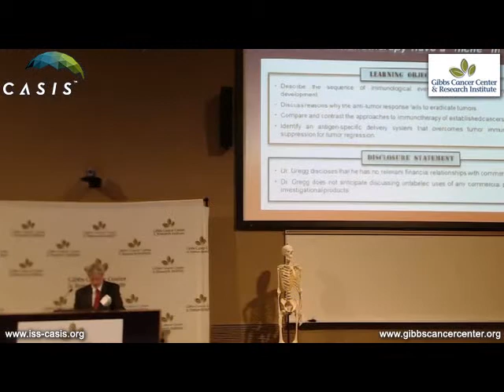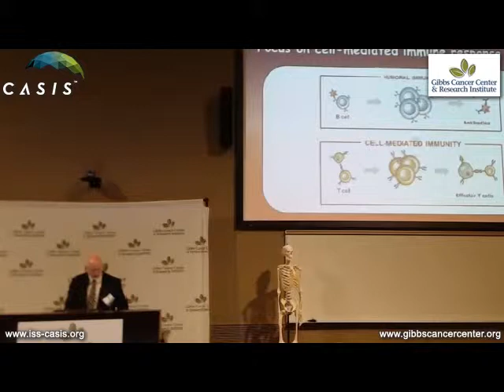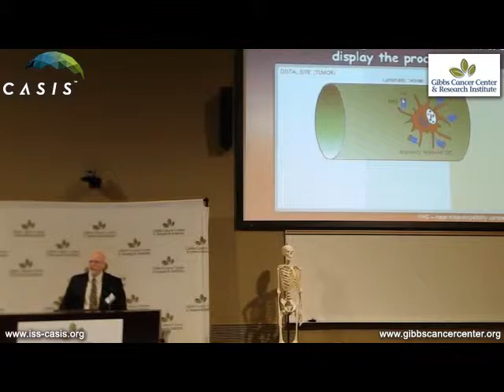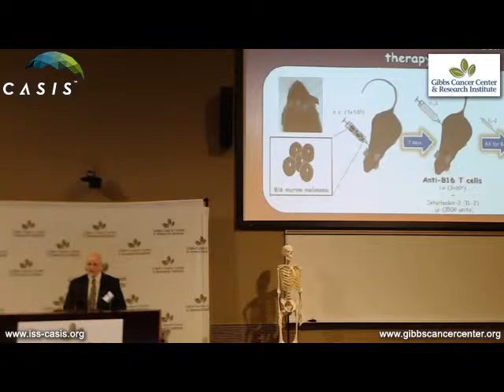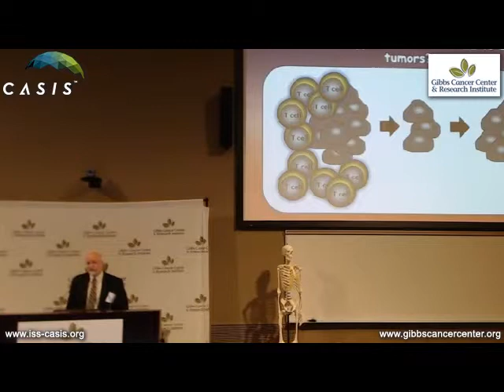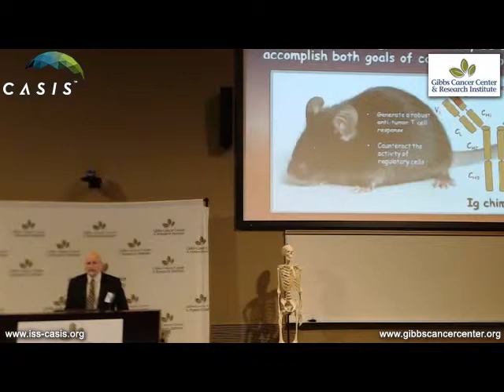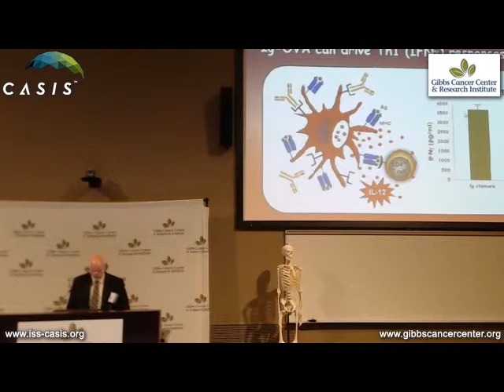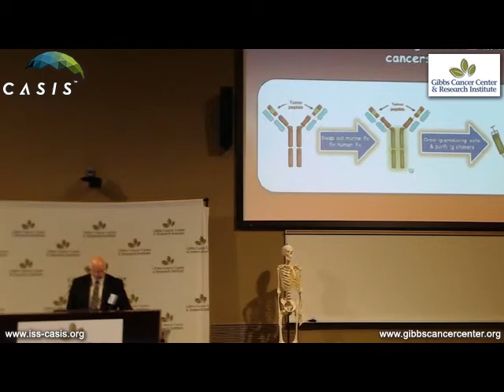7 - Randal K. Gregg, Ph.D. Does Cancer Immunotherapy Have a "Niche" in Oncology?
Does Cancer Immunotherapy Have a "Niche" in Oncology?
Randal K. Gregg, Ph.D.
Edward Via College of Osteopathic Medicine -- Carolinas Campus
SESSION II: Basic Science
 @ Gibbs Cancer Center & CASIS 2nd Annual Space, Cancer and Personalized Medicine Conference:
Expanding the Horizons of Research